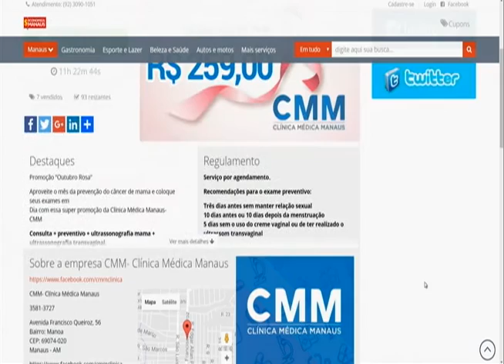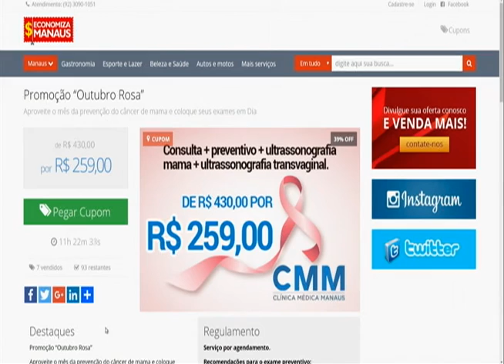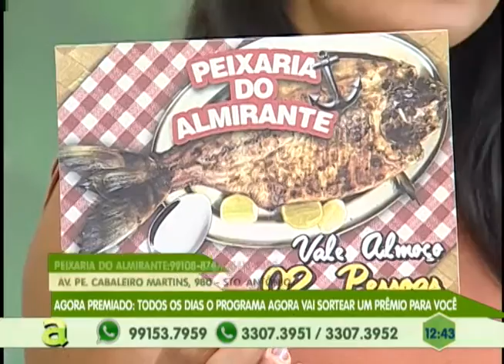OUTUBRO DA ESPERANÇA arrecada lenços e mechas de cabelos para mulheres com Câncer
05º BLOCO AGORA 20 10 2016 - OUTUBRO DA ESPERANÇA arrecada lenços e mechas de cabelos para mulheres com Câncer